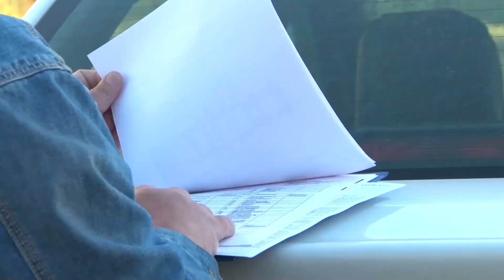Арестовали автомобиль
За год число жителей Прикамья с задолженностью по кредитам выросло на 10-15%. Об этом рассказали в Национальной ассоциации профессиональных коллекторских агентств. 33% неоплаченных долгов приходится на кредиты наличными, 40% - на кредитные карты. Среднестатистическим должником с просроченной задолженностью является заемщик в возрасте 35-40 лет, состоящий в браке и имеющий доход в 30-60 тысяч рублей. Герой следующего сюжета тоже не платил по счетам, и за это ему пришлось поплатиться имуществом.